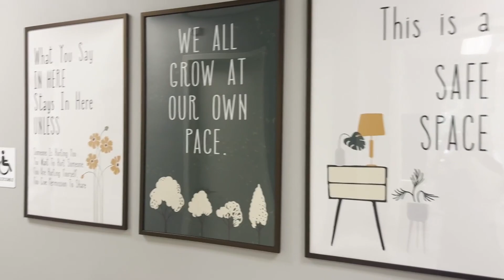Texas company aims to treat substance use disorder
Companies are seeking to find ways to treat various substance use disorders and co-occurring mental health disorders.